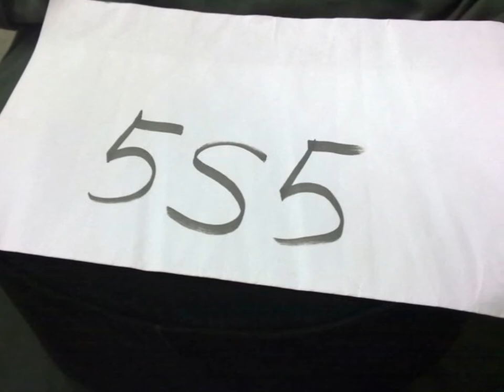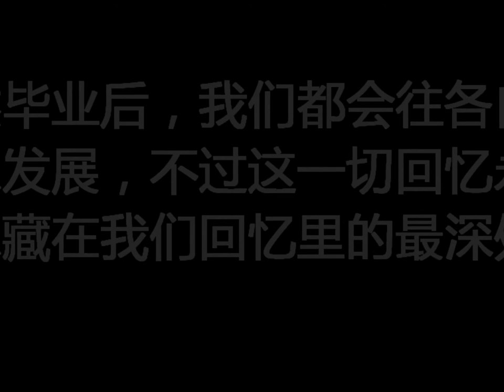5s5 movie.wmv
about our memorize~